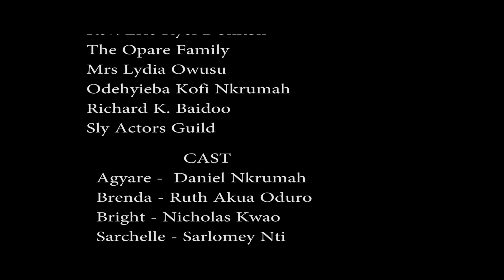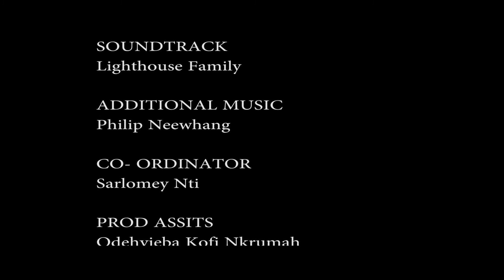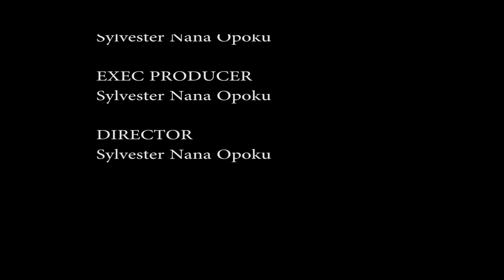World of Passions RELOADED Episode 6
The story still continues.